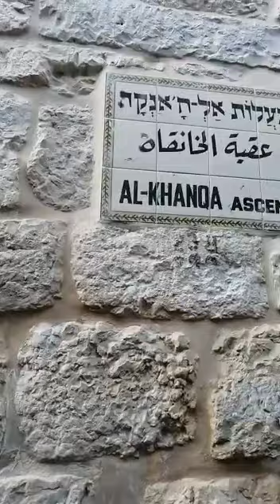My vedio to Jerusalem